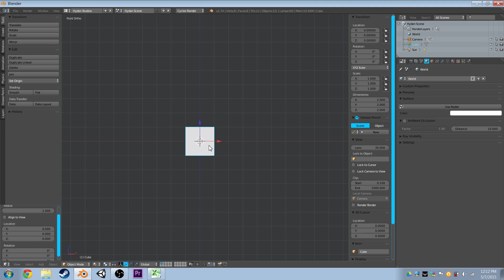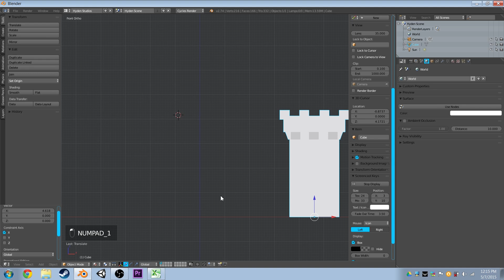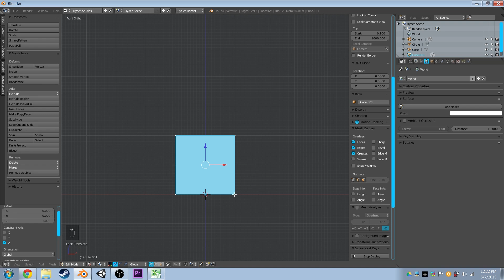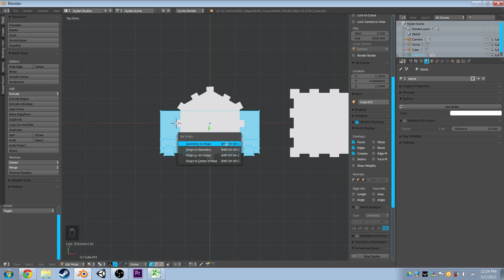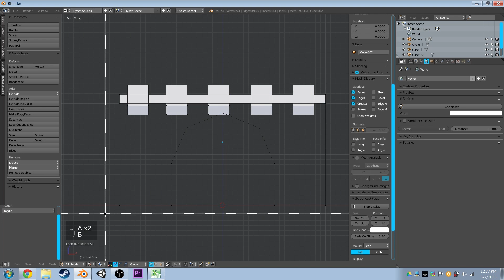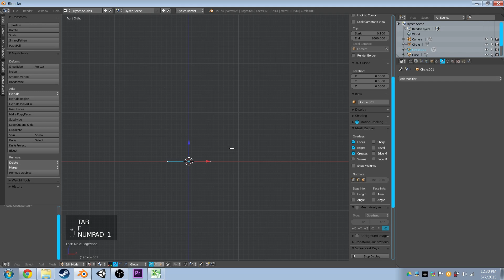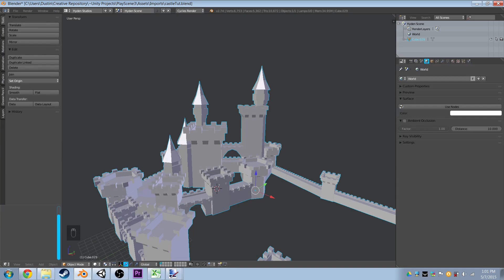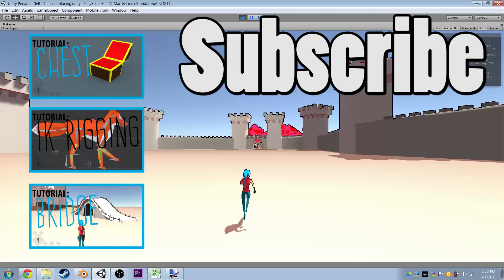Low Poly Blender Tutorial: A Castle!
If you want to get to know me more I'm all over the web (links below).
Leave a comment on what you think of the trees, ask questions, talk about anything really, movies even xD Random things are always entertaining to read.

I made the music way too quiet for this one. Also, sorry for the raspy voice every now and then :/ Hopefully I'm not getting sick.

Remember this is just the base mesh! It's up to you guys to add the detail as necessary. :D

Cheers,

***Oh hey, I also made a Facebook and twitter page! Hit up the links bellow.***